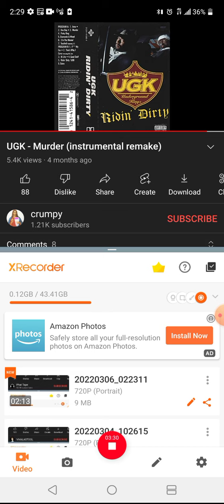hill tavern fern beortchezs ft. eminolf